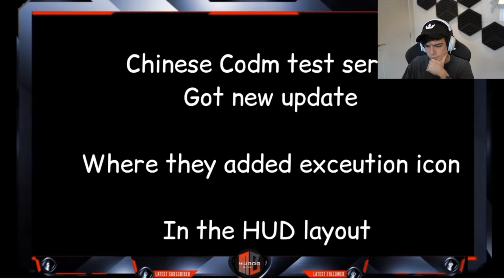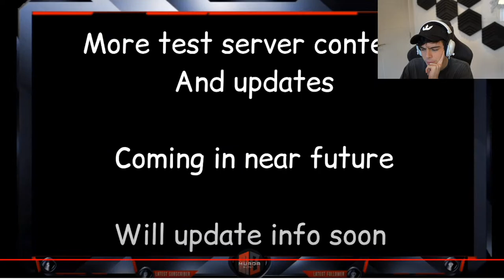I AM DOMINATING IN COD Mobile...